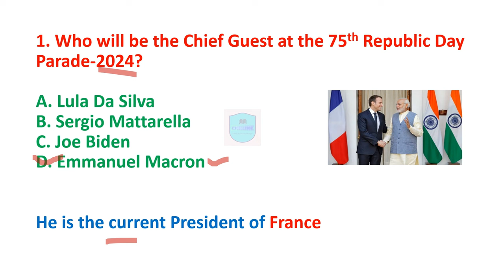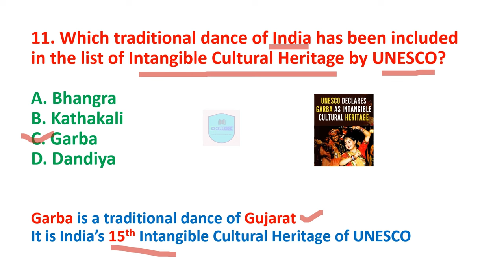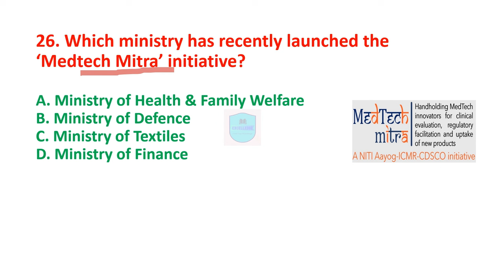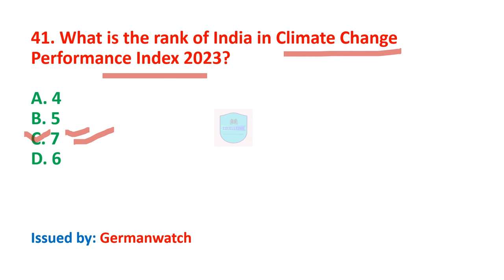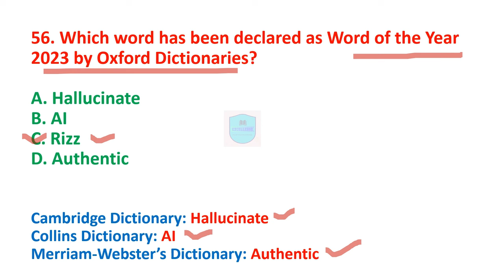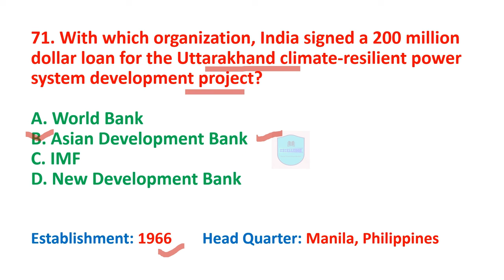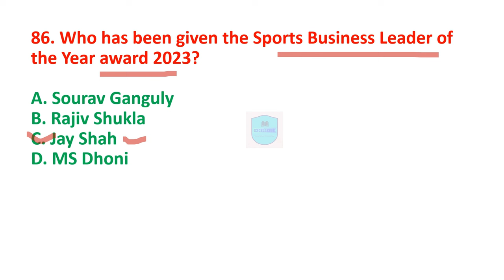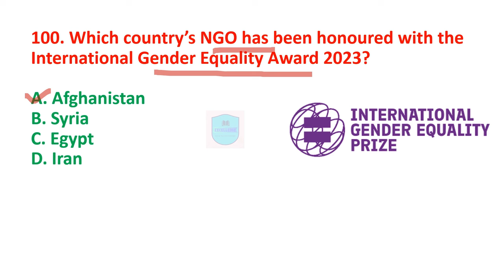December Monthly Current Affairs 2023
Monthly Current Affairs December
Current Affairs December

Top 100 Current Affairs December 2023
2023 Current Affairs December Month
Current Affairs December 2023 MCQ
Most Important Current Affairs December 2023